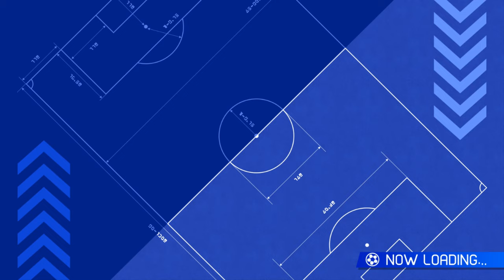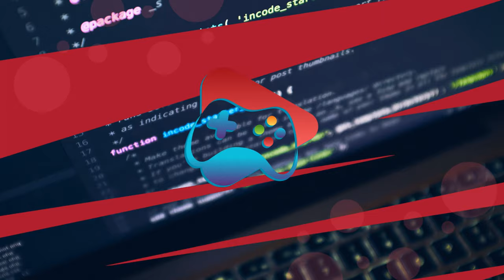Inazuma Eleven Victory Road: PC Game Walkthrough & Gameplay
Tom Spoors